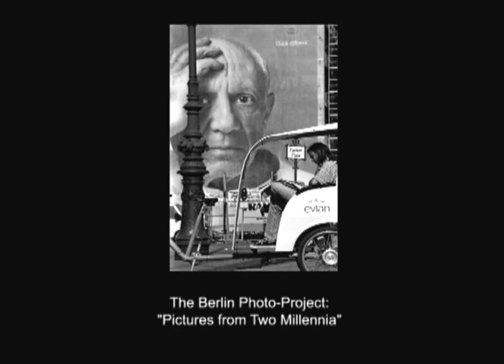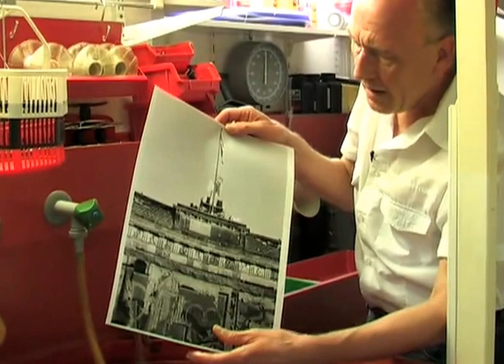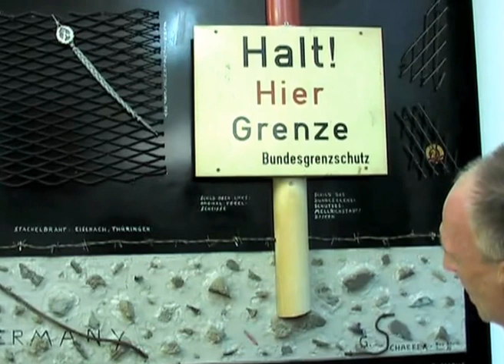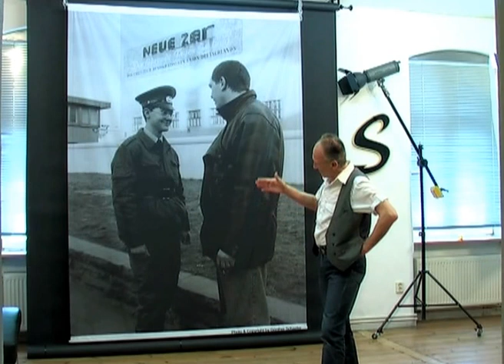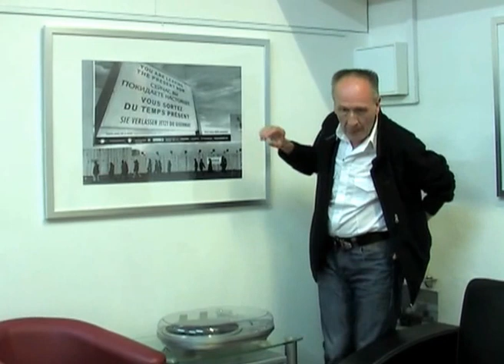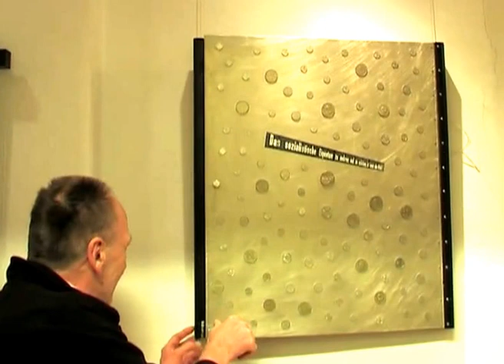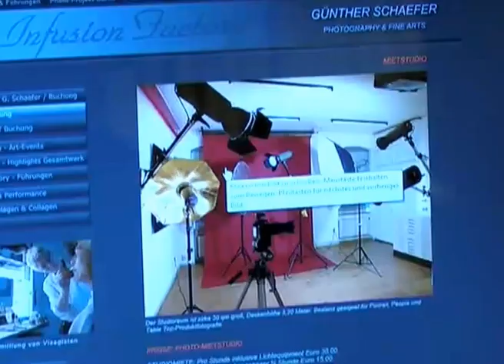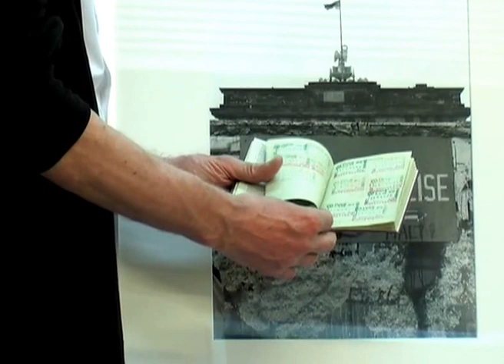Guenther Schaefer / Berlin - Close Up and Personal. Mai 2013 - Part 2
Günther Schaefer. Introduction: Photo-Project: Berlin-"Pictures from Two Millennia" at Art Infusion Factory / Berlin, the studio gallery of the artist.Camera & Edit by Fred Krauke. Production & Copyright by Günther Schaefer - Art Infusion Factory / Berlin